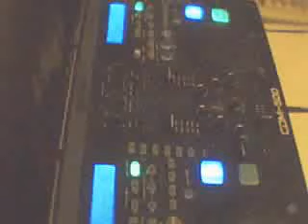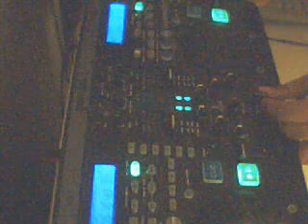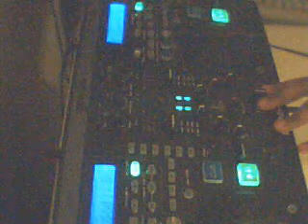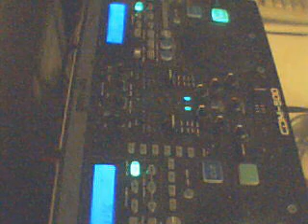House Music Mix 138 (Soulfully Funky House)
Taking you though a Journey of Soulful and Funky House Music for your Listening Pleasure. Tracklist Below:

1. Groove Junkies feat Wendy Brune- "Work It Out" (M-Sols Afro Vox)
2. Karizma feat DJ Spen- "4 the Love" (Karizma Remix Ins)

Plus check out my Internet radio mix show called The Soulful Experience, Every Wednesday around 7 pm (Eastern Standard Time), 6 pm (Central) and again on Saturdays around 1 pm on Pop FM.

(Note: Because of Daylight Savings Time, The Show most likely will start around 8 pm Eastern, (7 pm Central) on Wednesdays around 2 pm Eastern, (1 pm Central) on Saturdays).